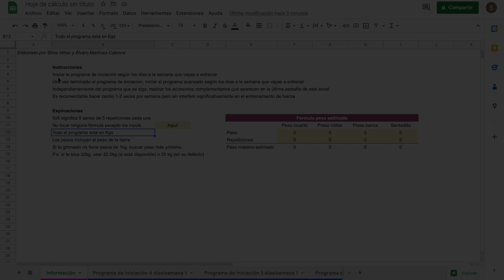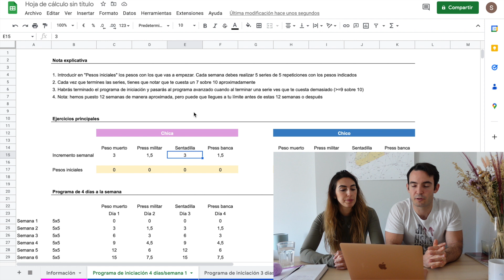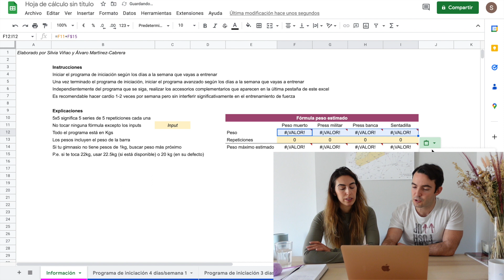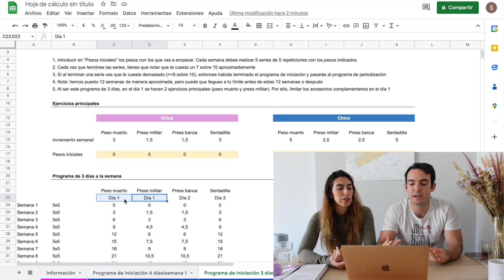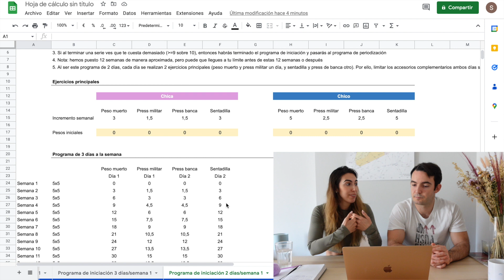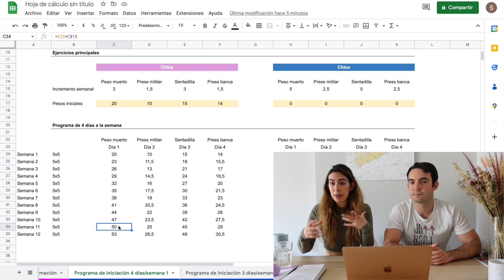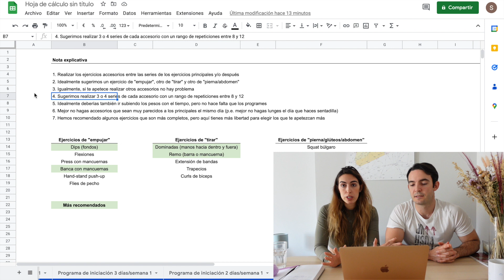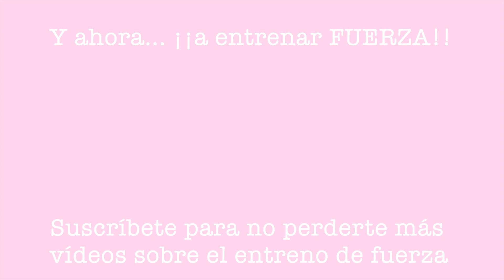Mejora tu Fuerza en el Gym: Descarga nuestro Entrenamiento Personalizado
ANTES DE DESCARGARTE EL EXCEL!! Lo hemos preparado con muchas ganas y esfuerzo! Así sabremos que quieres más contenido como este y seguiremos preparando vídeos sobre el entreno de fuerza.
Instrucciones: Al clicar el link sólo te dejará verlo, debes descargártelo para poder editarlo y añadir tus pesos (Archivo, descargar, Microsoft Excel).

Cualquier duda que tengas escríbela en los comentarios: te responderemos lo antes posible.

0:00 Por qué funciona este programa
4:43 Entiende el programa, consideraciones generales
9:20 En qué consiste el programa de iniciación
10:44 Ejercicios principales: primeros pesos, incremento semanal,  pesos máximos
19:39 Diferencias del entreno 4, 3 ó 2 días por semana.
24:49 Ejercicios accesorios: cuáles, cuántas series y repeticiones
31:40 Próximos vídeos: técnica y programa avanzado

BZMT _ Number One (feat. Lena van Woods)